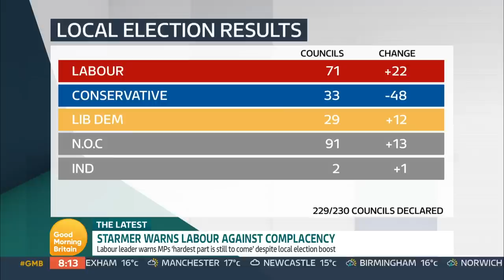Shadow Leveling Up Secretary Lisa Nandy On Anti-Monarchy Protesters | Good Morning Britain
The Met Police has expressed 'regret' following the release of 6 anti-monarchy protesters.

Lisa Nandy says Labour would look at the answers provided to Sadiq Khan about if there are issues with the new protest legislation but she does not confirm whether Labour would redraw it.